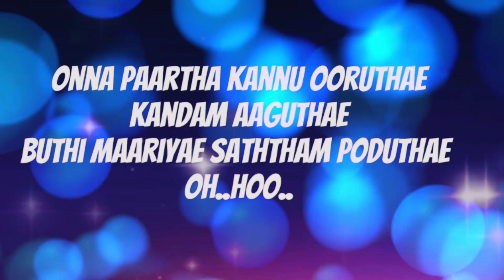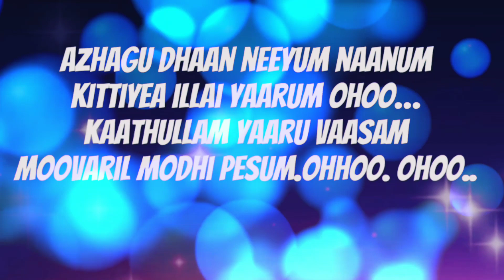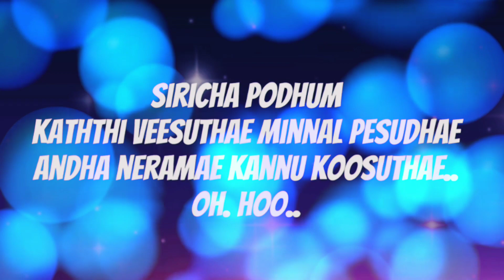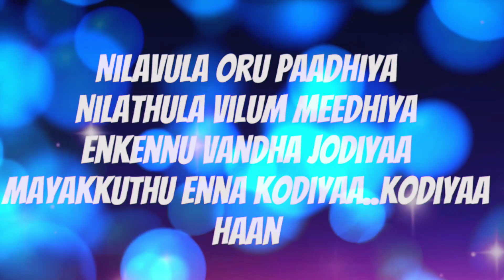Hayyoda Song lyrics (Tamil)- Jawan |Shahrukh Khan |Atlee |Anirudh | Nayanthara |Vivek |Priya Mali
Hayyoda Song Lyrics is the second single from the Tamil film “Jawan” starring SRK “Shahrukh Khan” in the lead role. This song was sung by “Anirudh Ravichander and Priya Mali” and the music was composed by Rockstar “Anirudh Ravichander“. Lyrics works are penned by lyricist “Vivek”.
Singers : Anirudh Ravichander and Priya Mali
Lyrics by : Vivek

Song - Hayyoda
Album/Movie - Jawan
Singers -  Anirudh Ravichander & Priya Mali
Composed By Anirudh Ravichander
Lyrics - Vivek
Director - Atlee

Hayyoda Song lyrics:

Male : Kaathellam kaadhal aagum
Kaalamae ninnu oodum oohhhh..
Pakkama neeyum naanum
Appadhaan vaazha thonum oh..hoo..

Male : Onna paartha kannu ooruthae
Kandam aaguthae
Buthi maariyae saththam poduthae oh..hoo..
Ne thottu pesa
Koochamaguthae moochu vaanguthae
Kaalu un vahzi pogalangunthaey.. oh..hoo..

Male and Chorus : Ulaara hayooda
Ava partha parvai meiyooda
Avalooda bodhai thannalae… eruthaee
Thalli poi uyir aaduthae
Hayooda ava partha parvai meiyooda

Male : Nilavula oru paadhiya
Nilathula vilum meedhiya
Enkennu vandha jodiyaa
Mayakkuthu enna kodiyaa..kodiyaa

Male : Nilavula oru paadhiya..paadhiya
Nilathula vilum meedhiya..meedhiya
Enkennu vandha jodiyaa..jodiyaa..
Mayakkuthu enna kodiyaa..kodiyaa
Haan

Female : Azhagu dhaan neeyum naanum
Kittiyea illai yaarum ohoo…
Kaathullam yaaru vaasam
Moovaril modhi pesum.ohhoo. ohoo..

Female : Siricha podhum
Kaththi veesuthae minnal pesudhae
Andha neramae kannu koosuthae..oh. hoo..
Yedhoo lessa
Sikki ooduthae sokki ooduthae
En kanavellam kutti poduthae ..oh…hoo..

Female : Nee yaaroo ayyooda
Avan partha parvai ayyooda
Avanoda bodhai thannalae eruthae

Male : Un melae aasai aasai vaithen
Ennai alli saapidathae
Undhan nenjil oivu eduthen
Ennai engum koopidathae

Female : Un melae aasai aasai vaithen
Ennai alli saapidathae
Ennai engum koopidathae

Kaalamae ninnu oodum oohhhh..(overlapping)

Nilathula vilum meedhiya
Enkennu vandha jodiyaa
Mayakkuthu enna kodiyaa..kodiyaa
Haan